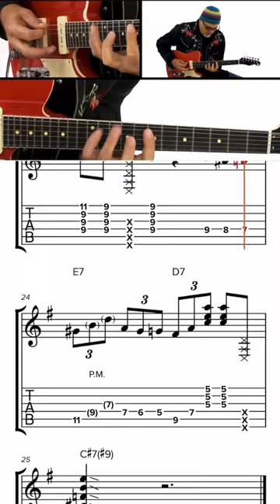Greg Koch - Welchz Grape Shuffle - Guitar Lessons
GRISTLE GOODNESS: Check out this GuitarLesson from @GregKochMusic's new course, Rhythm Chops from the Gristle Shop. Let’s now dive into a performance of Greg’s tune, Welch’s Grape, to give you a better understanding of what a funky shuffle pattern sounds like in action.